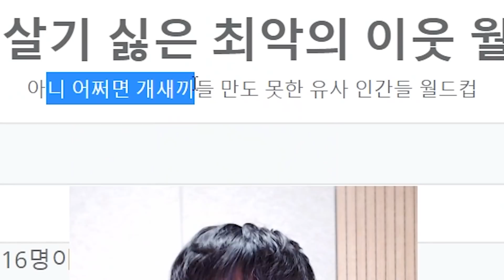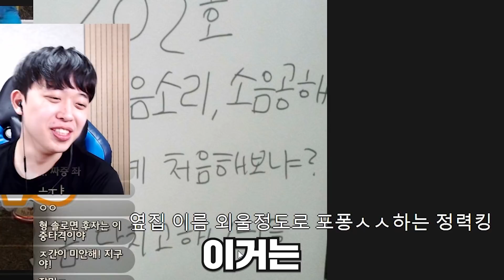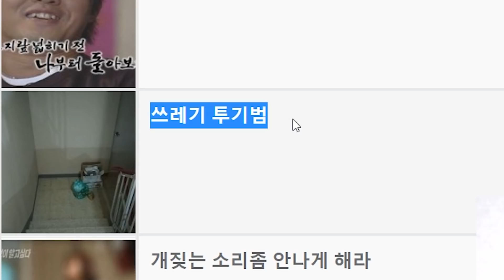같이 살기 싫은 이웃집 빌런 월드컵ㅋㅋㅋㅋ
* 사용장비
그래픽: GTX 1070ti
램: 삼성 16G
모니터 : 벤큐 XL2546
마우스: 벤큐 조위기어 EC2-A
마우스패드 : 벤큐 조위기어 P-SR
마우스번지대 : 벤큐 조위기어 CAMADE
키보드: 벤큐 조위기어 Celeritas2